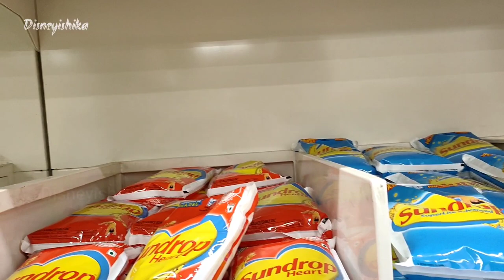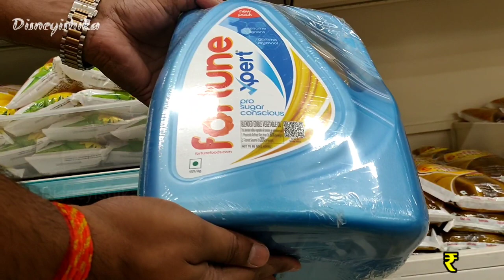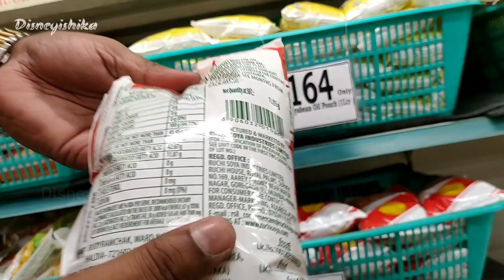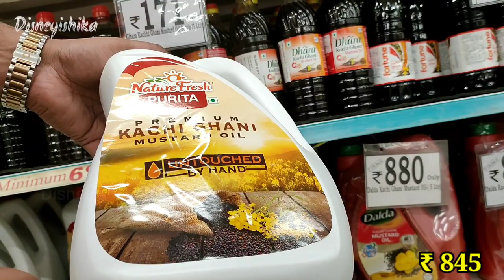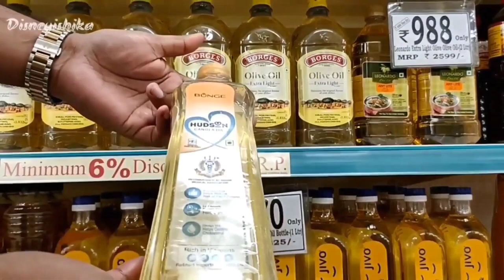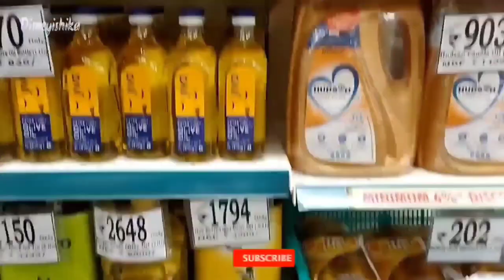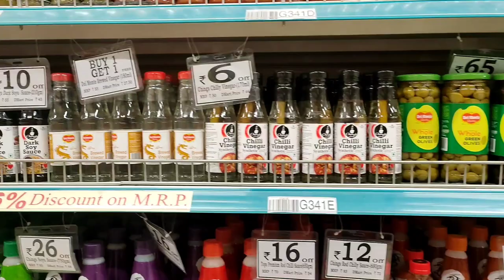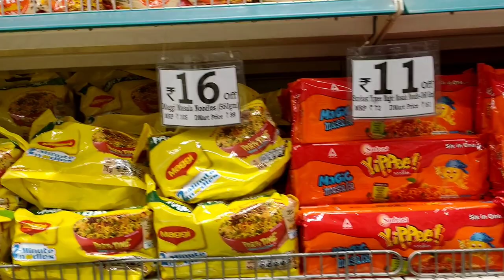D-Mart Latest Oil And Ghee Price List || D Mart Latest Grocery Sale || D'Mart Offers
Hyderabad